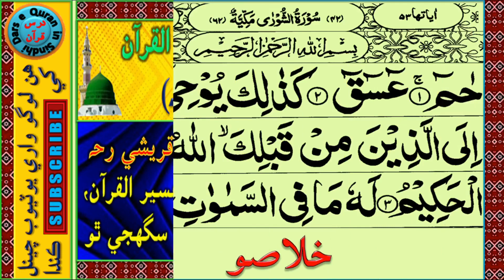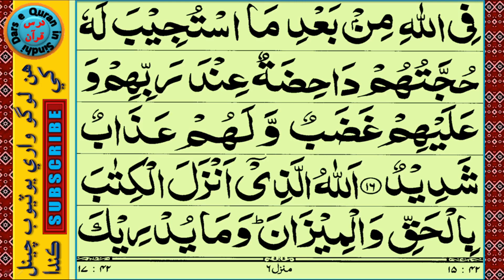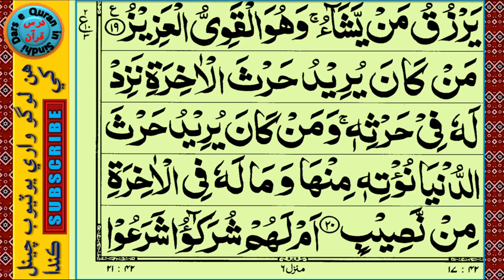حضرت مولانا مير محمد ميرڪ | Daura e Tafseer | Surah Ash Shura 1-19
Hazrat Molana Meer Muhammad Merk | @darsequraninsindhi | حضرت مولانا مير محمد ميرڪ | Daura e Tafseer | Surah Ash Shura 1-19